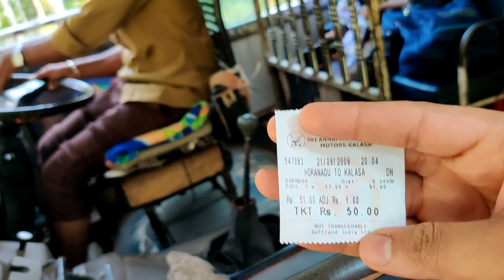TOUR TO KALASA(PART-1) || Hornadu to Kalasa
For Frequent Updates,